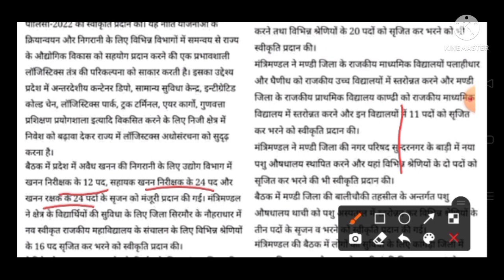Himachal cabinet meeting | himachal cabinet today | himachal cabinet decision today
Is video mai mai apko btaunga ki aj hp cabinet mai kya kya faisle liye gaye

Keep loving
Keep sharing
Keep supporting